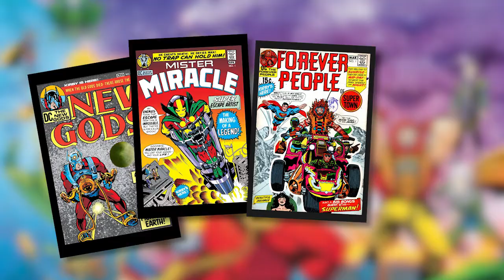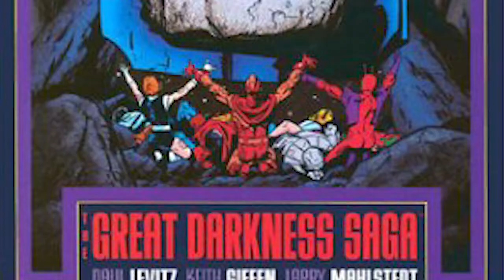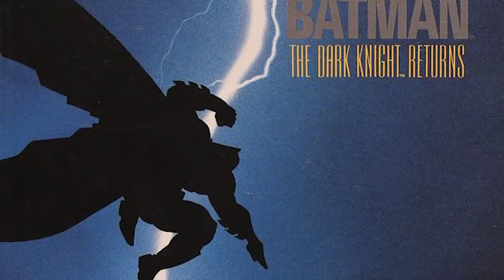15 Best DC Comics of All Time!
The greatest DC comics and graphic novels ever!

Let's celebrate the long history of DC comics with a look at the 15 highest rated DC comics in Comic Book Herald's best comics of all time. I highly recommend giving all these a read, and then letting me know your favorites in the video comments!

15) Jack Kirby's Fourth World Saga
14) JLA by Grant Morrison and Howard Porter
13) Superman Smashes the Klan
12) Hitman
11) The Legion of Super-Heroes: The Great Darkness Saga
10) Batman (The New 52)
9) Saga of the Swamp Thing
8) Batman The Long Halloween + Dark Victory
7) Batman: Year One
6) Gotham Central
5) All Star Superman
4) Starman
3) Batman: The Dark Knight Returns
2) Mister Miracle
1) Doom Patrol by Grant Morrison and Richard Case